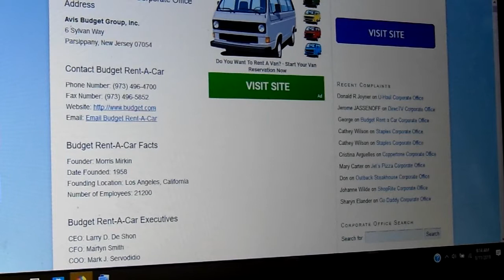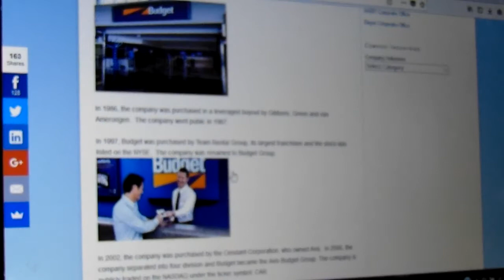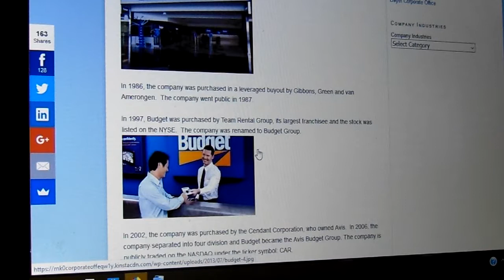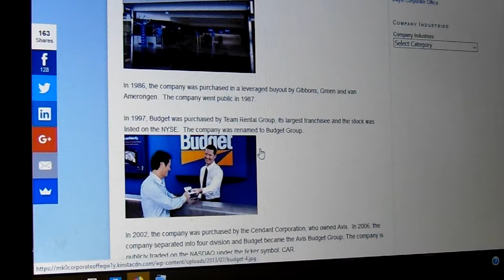WIFE MISSED FATHERS FUNERAL THANKS TO BAD BUDGET CAR RENTAL POLICY 3RD CALL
*STRONG LANGUAGE
BECAUSE OF BUDGET RENTAL CAR (FACT THIS IS THE NAME OF THE CORPORATION) my WIFE will MISS HER FATHERS  FUNERAL ! No excuses, because of THEIR "POLICY"  she will NOT BE ABLE TO SEE HER MOM, NOT SAY GOOD BYE TO HER  FATHER ! BUDGET IS AN ASSHOLE  company."I" pay OUR monthly debts, I have a card WE use but on;t MY name is on it, I do not drive, I HAVE NOT in a  VERY LONG  TIME, BUT even thought WE ARE MARRIED... BUDGETS' "POLICY"  will   NOT ALLOW MY WIFE TO ATTEND HER DADS  FUNERAL! Adding INSULT to injury, they WERE GOING TO REFUND ALL BUT $100! So THEY would keep $100 for NOT ALLOWING  my WIFE to go to HER FATHERS FUNERAL, How NICE, huh? THEY "SAID" (ALBERT RESERVATION SUPERVISOR) Would refund in full  BUT,  AGAIN BEING THE ASSHOLES THEY ARE... it would be IN TWO INSTALLMENTS!!! SHIT BUSINESS, HUH?